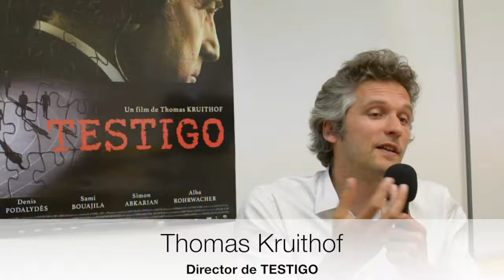Entrevista a Thomas Kruithof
Hablamos con Thomas Kruithof, director de TESTIGO.